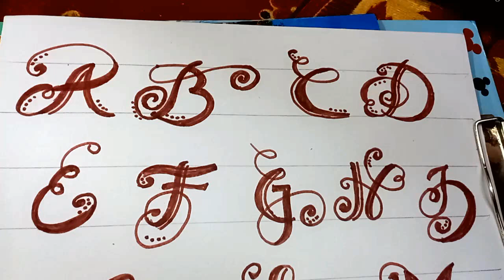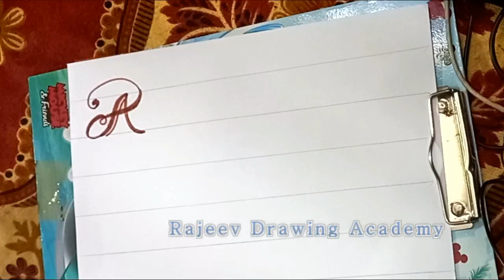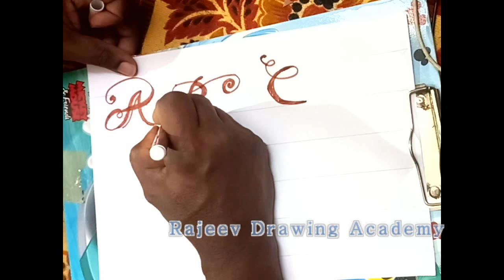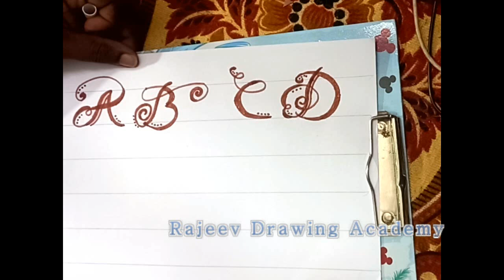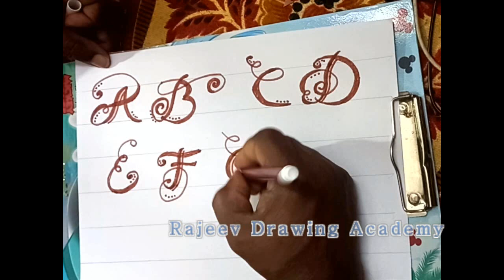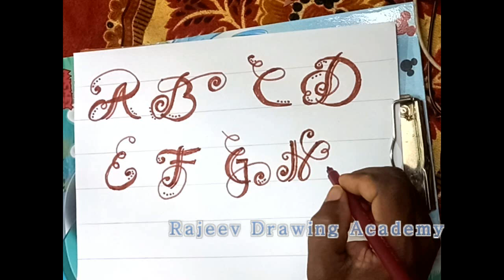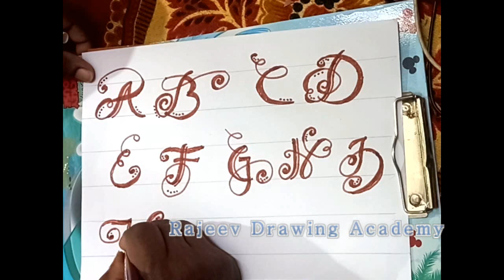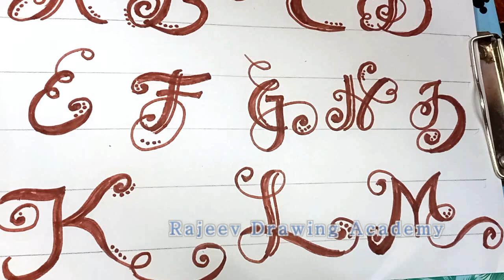Fancy Letters | Letters Alphabets | How To Draw Swirled Letters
Rajeev Drawing Academy
how to draw fancy letters
letters alphabets
how To Draw Beautiful Letters on Drawings
THANKS